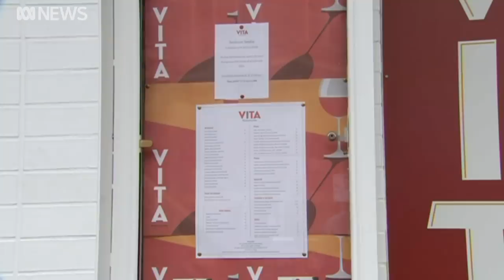Former Masterchef judge George Calombaris's restaurant group goes into administration | ABC News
It's the end of the road for celebrity chef George Calombaris with his restaurant group going into voluntary administration yesterday.

It never recovered from the scandal of having underpaid staff by almost $8 million.

Last night, iconic Melbourne and Sydney venues like Vita, the rebranded Press Club and rebranded Hellenic Republic restaurants were closed.

The fate of 400 staff is now in limbo as new buyers for the restaurants are sought.